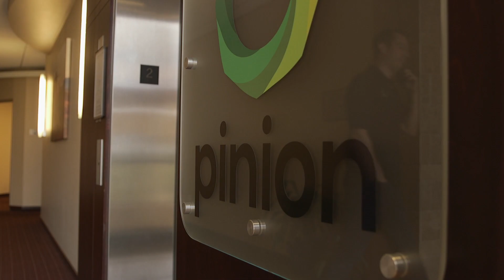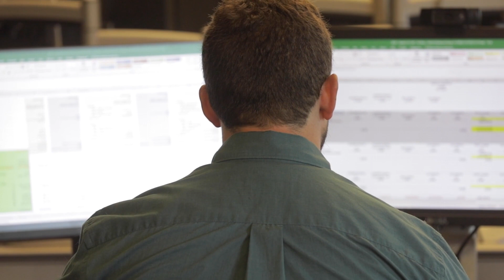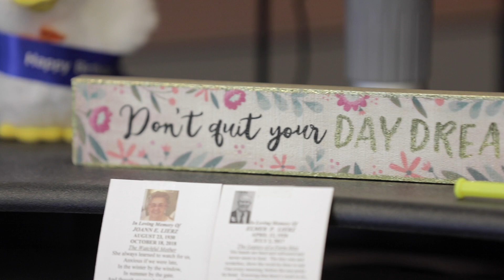We Are Pinion